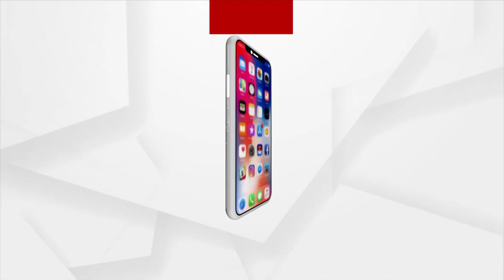ଶୁଣିଲାନି ପ୍ରଶାସନ, ହେଲାନି ସମାଧାନ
ଶୁଣିଲାନି ପ୍ରଶାସନ, ହେଲାନି ସମାଧାନ । ଠପ୍ ହେଇଗଲା ଖଣି ଅଞ୍ଚଳ । ଚାରି ଦଫା ଦାବୀ ନେଇ ସିଆଟିୟୁର ପ୍ରତିବାଦ । ବଣାଇଁ ବିଧାୟକଙ୍କ ନେତୃତ୍ୱରେ ବିକ୍ଷୋଭ ପ୍ରଦର୍ଶନ